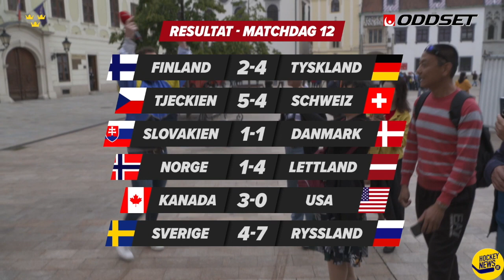Studio Oddset: Tre Kronor vs. fansen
Onsdagen bjuder inte på något VM-spel. Då har Studio Oddset och Fredrik Warg passat på att ställa Tre Kronor mot de svenska fansen i en quiz om tidigare mästerskapsframgångar.